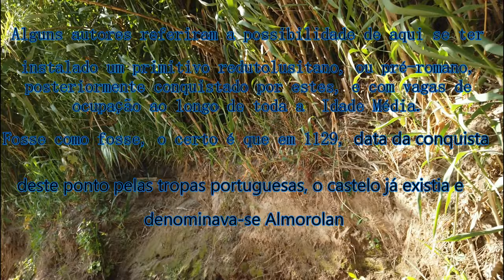TEMPLÁRIOS Castelo de Almourol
El castillo de Almourol se sitúa en Vila Nova da Barquinha, Portugal, levantado en un islote en medio del río Tajo. Los orígenes de la ocupación de este lugar son muy antiguos y enigmáticos, pero la verdad es que en 1129, fecha de la conquista de este lugar a los musulmanes por las tropas cristianas .

Castelo de Almourol
SOBRE GALERÍA LA OPINIÓN DE LOS USUARIOS
Castelo de Almourol
Lugar Almourol
Foto: Paulo Magalhães
Castelo de Almourol
Monumentos

En medio del río Tajo, el enigmático Castillo de Almourol es uno de los monumentos más emblemáticos de la Reconquista Cristiana.

Situado en una pequeña isla en medio del río Tajo, el Castillo de Almourol es uno de los monumentos más emblemáticos que se pueden encontrar en Portugal, por su significado y por el paisaje envolvente.

Su historia recuerda la Reconquista del territorio durante la Edad Media. Cuando llegaron aquí los cristianos en 1129, el castillo ya existía con el nombre de Almorolan y las tierras se entregaron a los Templarios bajo las órdenes de Gualdim Pais. Según una inscripción existente en la entrada, las obras de reconstrucción datan de 1171.

Conjuntamente con los castillos de Tomar, del Zêzere y de la Cardiga formaba la línea defensiva del río Tajo.

Después de extinta la Orden de los Templarios y terminada la necesidad de defender el territorio, acabó cayendo en el olvido, siendo recuperado por el espíritu Romántico del s. XIX que orientó su restauración y le dio el aspecto que vemos actualmente